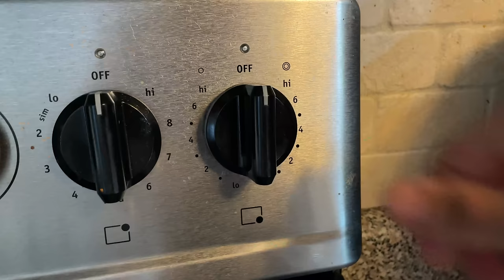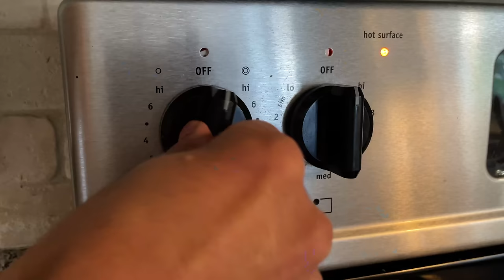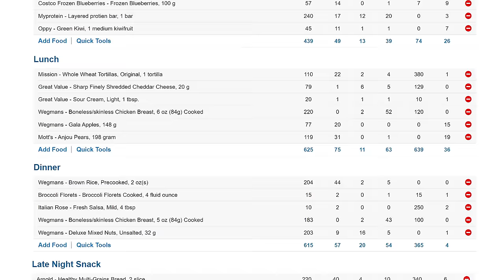FULL DAY OF EATING on a CUT | How I got SHREDDED!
As requested, here is the exact diet I used to shred off 15 pounds of body fat in just 15 weeks! Stick around to the end to see how many calories I eat as well as my protein, carbs, and fat breakdown!

00:00 Intro
01:58 Meal 1 - Breakfast
02:55 Pull Day Workout
04:04 Post-Workout Snack
04:25 Post-Workout Snack
05:12 Shower Scene 👀
07:08 Meal 3 - Dinner
08:25 Late Night Snack
10:10 Daily Totals
10:24 Macro Breakdown
11:31 Outro

Obviously, this is just what worked best for me. Do not try and copy this diet meal for meal and hope to achieve similar results. If you want to lose weight, you have to be in a calorie deficit, which means you need to consume less calories than you burn per day, or in other words, eat below your maintenance. Personally, I have a pretty high maintenance calories which allows me to eat a lot of food, but for most people, this number will be substantially lower.

About Me: I'm a college student with a passion for fitness hoping to make it my career. I started training in early 2019 and have devoted a big portion of my life to it ever since. Now, with the help of this amazing community I've been blessed to be a part of, I will try my best to give back the information I've learned for those hoping to embark on a journey of their own.